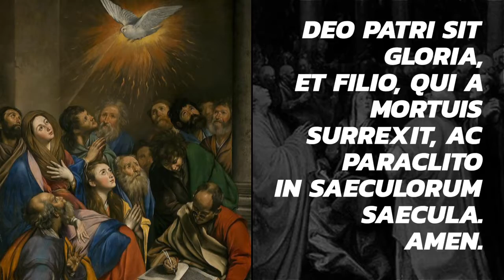Pentecostes - Veni Creator Spiritus